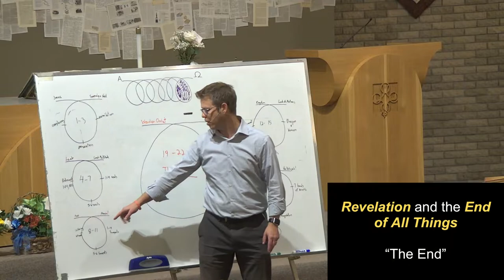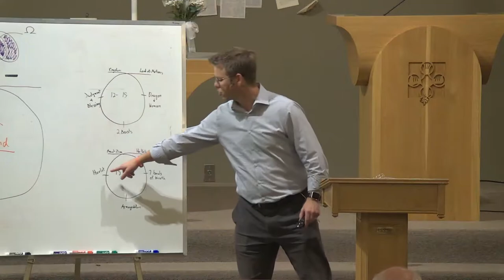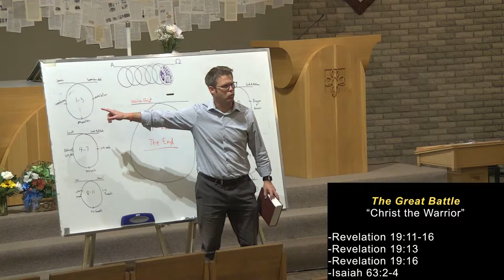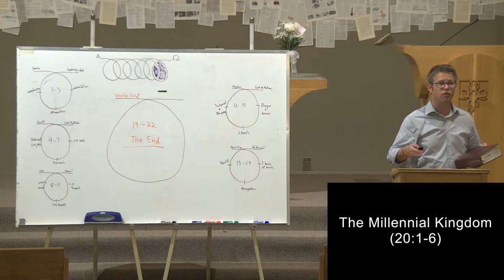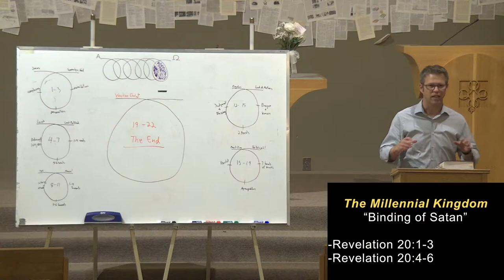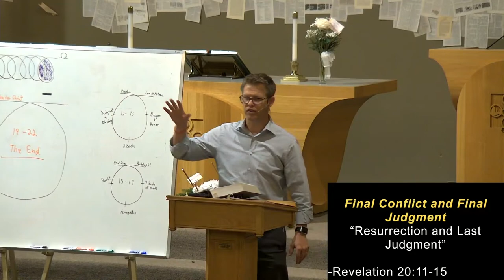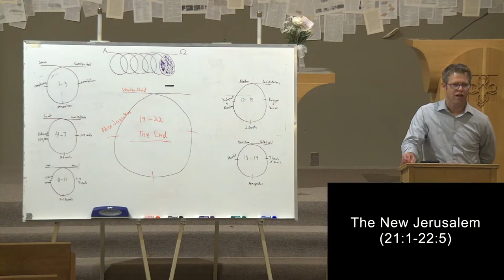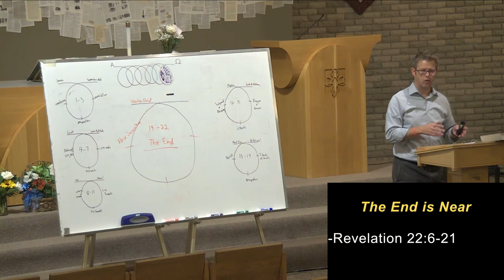The End is Near | Book of Revelation: Session 11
What does the Bible say about the end of the world?  How are we to
understand this cryptic section of the Bible?  Are we in the end times?
Do we need to worry?  - In this final session Pastor DJ Lura continues a look into the beast and the lamb.

Join Pastor Paul Cross and Pastor DJ Lura as they walk through the Book
of Revelation in the Bible.  The last book of the Bible is full of
imagery and metaphor and is often misunderstood.  They will help you
understand the different ways people have looked at this text and what
the text is really saying to you.

If you would like to learn more about faith in Jesus Christ or more
about Atonement. We will be happy to share more with you.

To see our weekly announcements, life group content, and daily Bible reading passages